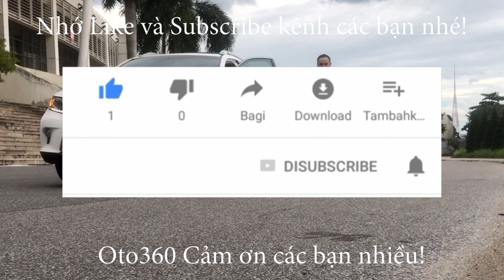Chiếc xe Mitsubishi Xpander 2020 màu cafe đã có chủ mới và biển mới rất đẹp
Mitsubishi Xpander 1.5 MT, sản xuất năm 2020, màu nâu café, nhập khẩu, sản xuất tại Indonesia. Đăng ký tên tư nhân, đã lăn bánh được hơn 6 vạn km.
Xe được trang bị động cơ xăng 1.5L, kèm theo hộp số tay 5 cấp, 07 chỗ ngồi, cùng rất nhiều option tiện dụng như: nội thất da, lazang đúc, mặt phay, Màn hình giải trí, camera lùi, cảm biến lùi, hệ thống an toàn túi khí, Phanh ABS, EBD, hệ thống cân bằng điện tử, khởi hành ngang dốc…